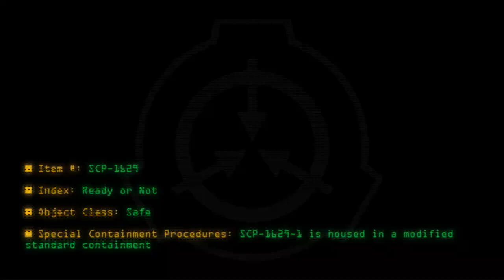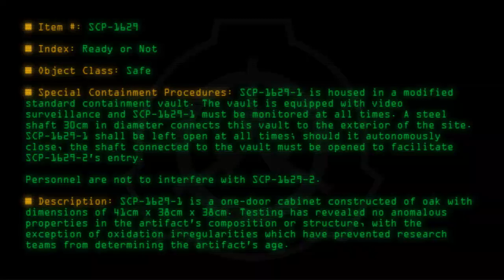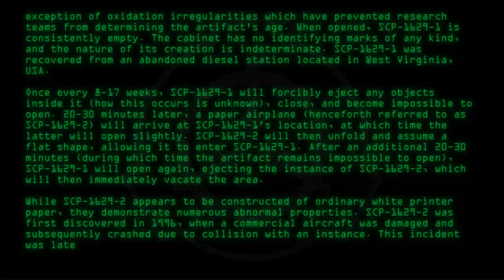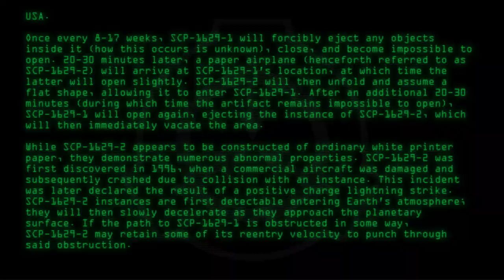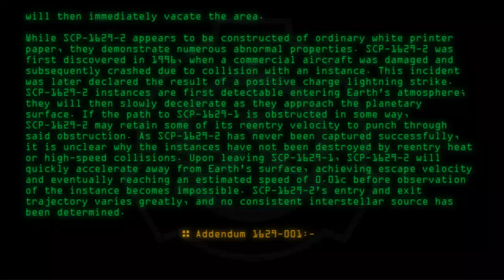SCP-1629 - Ready or Not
Code: SCP-1629
Title: Ready or Not
Rating: +73
Approximate Wordcount: 903
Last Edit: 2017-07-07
Revision: 9